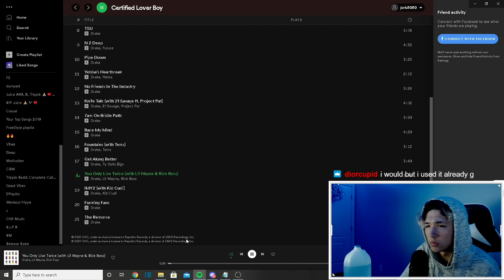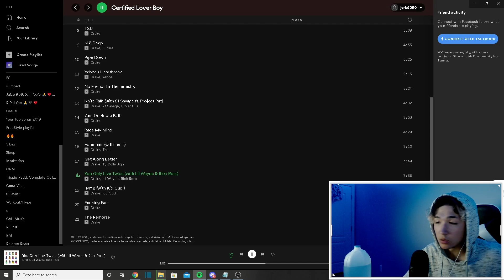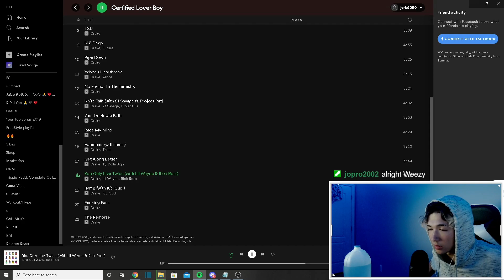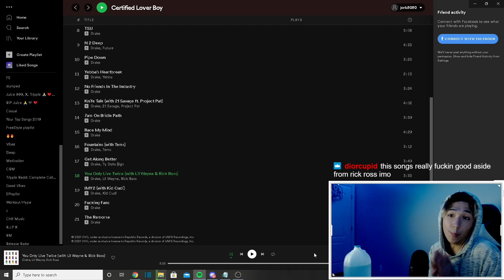LIVE REACTION to Drake - You Only Live Twice ft. Lil Wayne, Rick Ross